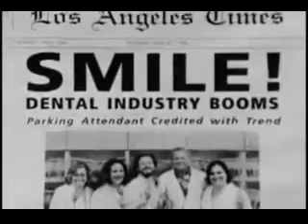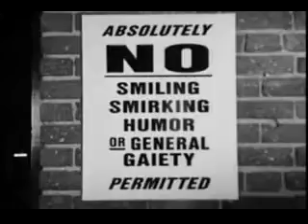Подтверждение (Validation) Часть 1 rus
Фильм об удивительной бесплатной парковке, бесплатных комплиментах и невероятной истории любви.

Победитель в номинациях:
Победитель в номинации "Лучший Короткометражный фильм" Кливлендского Кинофестиваля,
Победитель - Приз Жюри, на Gen Art Chicago Film Festival,
Победитель - Приз зрительских симпатий Гавайского Кинофестиваля,
Победитель - Лучшая короткометражка Брекенриджского Фестиваля Кино,
Победитель - Приз Кристального Сердца,
Лучшая короткометражка и приз зрительских симпатий Хартландского Кинофестиваля,
Победитель - Christopher & Dana Reeve Audience Award, Кинофестиваля Williamstown,
Победитель - Лучшая Комедия, Дамбского Фестиваля короткометражных фильмов,
Победитель - Лучшая короткометражка Кинофестиваль в Седоне